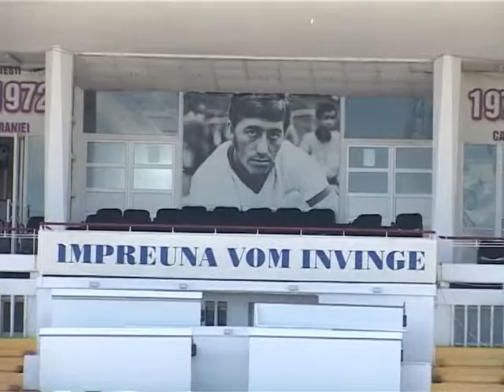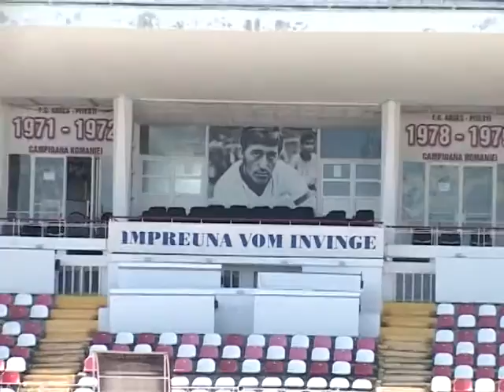26 08 2016 NICOLAE DOBRIN COMEMORAT DE INSTITUTIA PREFECTULUI